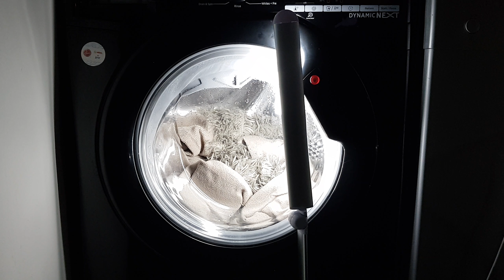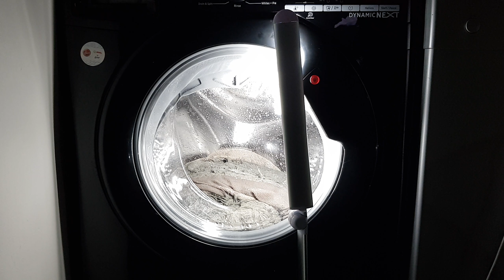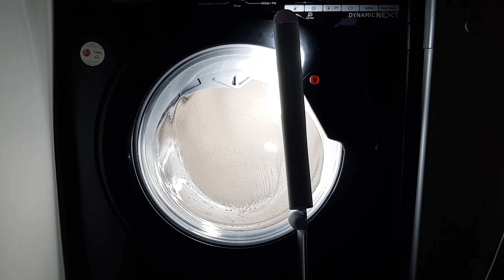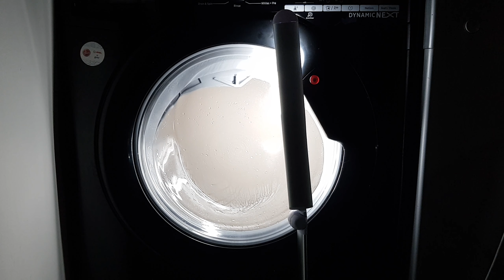Hoover Dynamic Next Rapid 14 (Full Cycle)